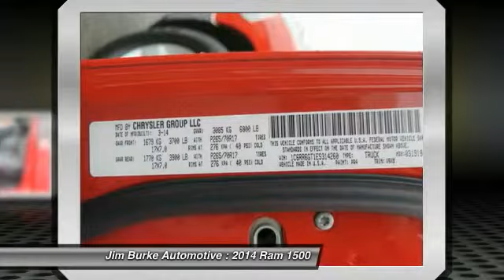2014 Ram 1500 Birmingham AL 204512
2014 Ram 1500 SLT

EIGHT TO CHOOSE FROM! One of the best things about driving the new diesel-powered 2014 Ram 1500 is that you'll barely notice any difference compared with the gasoline-powered versions in normal driving. The cabin remains peaceful, and typical of diesels, there's plenty of thrust for merging and passing, and it's accessible from low rpm. Of course, some consumers prefer the power characteristics of a traditional gasoline V8, so Ram will also continue to offer its 5.7-liter V8 engine as an optional upgrade over the base gasoline V6 engine. The torque ratings are very similar between the diesel engine and the gas V8, but the V8 has slightly higher towing capacities (depending on the cab/bed configuration you choose), and it's actually a less expensive upgrade than the diesel. However, given that Ram expects the diesel V6 to top the base gasoline six-cylinder's EPA fuel economy ratings, the extra up-front cost for the diesel is likely to pay for itself within a couple years. The new engine option enhances what was already a class-leading truck. The Ram 1500 has the nicest interior of any full-size pickup. Its upgraded touchscreen interface is impressively easy to use and offers substantial technology capabilities. We're also fond of the Ram as it offers a composed and smooth ride whether you're driving it on- or off-road. That's largely due to the fact that the Ram is the only truck in this class with a coil-spring rear suspension plus an optional air suspension that you can use to adjust the truck's ride height. Of course, Ram is not the only company offering a comfortable and capable full-size truck. In our view, though, the 2014 Ram 1500 noses out the competition in most areas -- whether you're talking ride comfort or fuel efficiency -- and remains our top pick for a light-duty full-size pickup. PLUS, COMPLIMENTARY oil changes for LIFE, a FIVE day NO HASSLE return policy and GUARANTEED loan approval.  Jim Burke!  Where THE SALE NEVER ENDS!